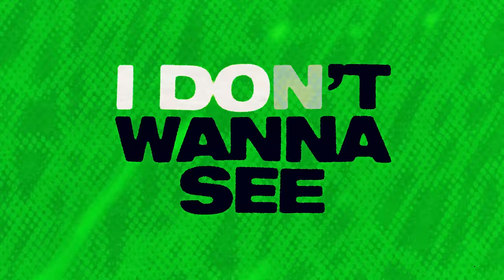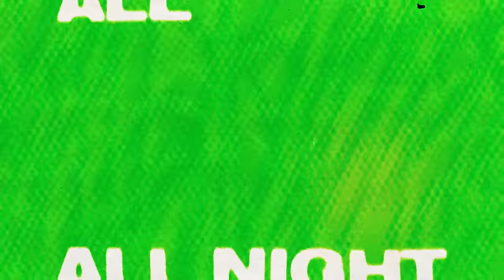Joel Corry x MK x Rita Ora - Drinkin' (Official Lyric Video)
Joel Corry x MK x Rita Ora (Official Lyric Video)

All night I’ve been drinkin’ all night
I’ve been drinkin’ all night I’ve been drinkin’ ayy yeah
I’ve been drinkin’ all night I’ve been drinkin’ all night ayy yeah

Woke up in somebody’s kitchen twenty missed calls
1 percent phone on red, how am I getting home?
Double vision room is spinning, clothes all over the floor
But I ain’t tripping cause I’m just living and every night I want more

Flashback to the deep chats with a stranger
Toasting for no reason, celebration
One night turns into a whole situation
But I would do it all again, no regrets no

I’ve been drinkin’ all night ayy yeah

Last night was a movie, I’m playing it back
Looking through my camera roll like who the hell is that
I don’t wanna know what I’ve been spending
I don’t wanna know who I’ve been texting

All night all night all night all night
Yeah (all night) yeah (all night)